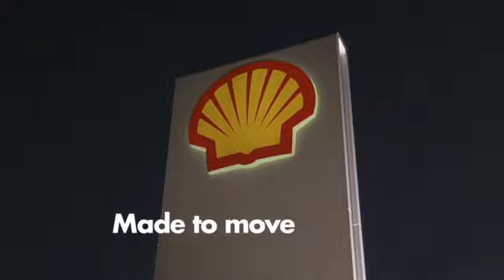Ferrari - Shell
Nice add by Shell